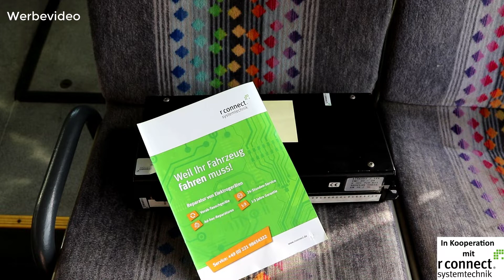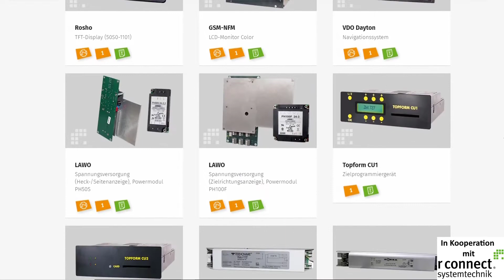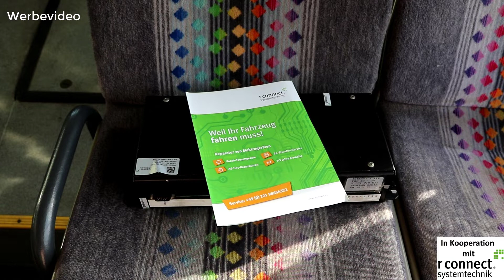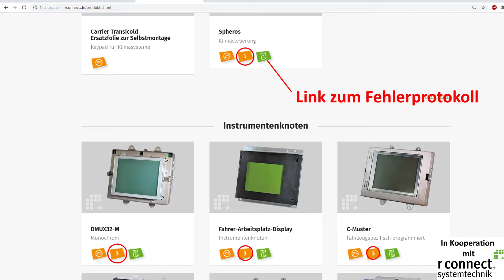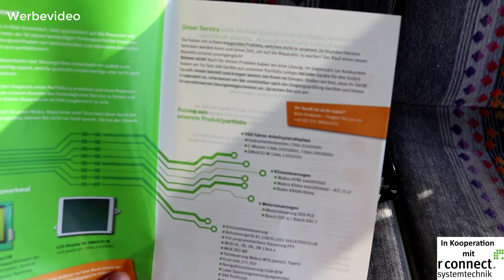Neoplan N4016NF - Neues Türsteuergerät von rconnect (Werbevideo) [Full-HD]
Dieses Video ist in Kooperation mit rconnect Systemtechnik entstanden!
Servus Leute,

wie ihr oben im Titel schon lesen könnt gehts heute mal um das "neue bzw. alte" Türsteurgerät von Wagen 43. Als das Fahrzeug im Oktober 2019 zu uns kam, war die zweite Tür auf Grund eines elektronischen Defekts im Steuergerät außer Betrieb. Nun war das Türsteuergerät bei unserem Werbepartner rconnect in Reparatur und ist somit wieder voll funktionsfähig!

r connect® systemtechnik – Das Unternehmen

Rconnect ist eine Firma mit Sitz in Köln-Ossendorf, welche Reparaturmethoden für Geräte im Bereich des ÖPV-/ÖPNV entwickelt hat. Somit repariert rconnect für viele Vekehrsunternehmen elektrische Systeme. Das Team von rconnect ist sehr erfahren und lernt mit jedem neuen Gerät dazu! Mit jedem Entwicklungs­schritt werden Vorgehens­weisen perfektioniert und Verbesserungen direkt in die Reparaturen mit implementiert.

Sollte ein Ersatzgerät benötigt werden, bietet rconnect Vorab-Tauschgeräte an. Des Weiteren bietet Rconnect einen 24h-Service sowie Garantie (Laufzeit ist Geräteabhängig, Daten entnehme Webseite) für die jeweiligen Geräte an.

Produktkategorien von rconnect:
Rconnect bietet für viele Produkte Reparaturen an (Ad-Hoc-Reparaturen). Die Produktgruppen lassen sich wie folgt in mehrere Überbegriffe aufteilen:
- Klimageräte (Beispiel Hersteller: Wabco, ATR bzw ATC, Bader, .)
- Instrumentenknoten (Fahrerarbeitsplatz-Display, DMUX32-M/-C, .)
- Tachos und Kombiinstrumente (VDO, Volvo, Actia)
- MUX-Knoten (z. B Master/Slave Umsetzer, MUX2-M. MUX2-A, -B, -C, ..)
- Türsteuerungen (z.B Bode, Kiekert, ETS, Acita, MTS, Wabco)
- Motorsteuergeräte (z.B Bosch, Volvo, PLD, DAF)
- Diverse weitere Geräte (sh. Webseite)

Solltet ihr Probleme oder Fragen haben, so nehmt mit rconnect doch mal Kontakt auf.